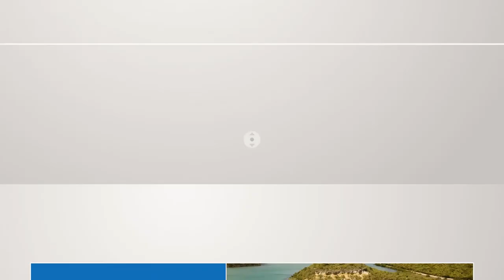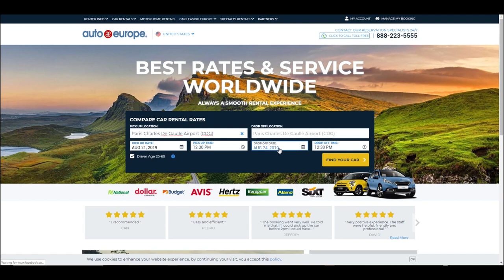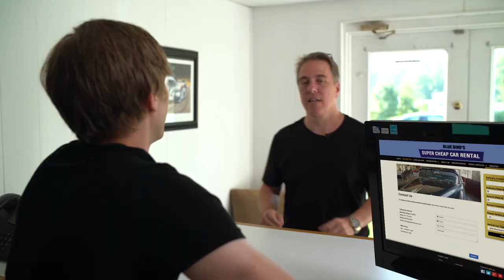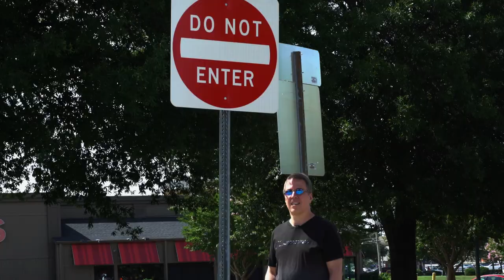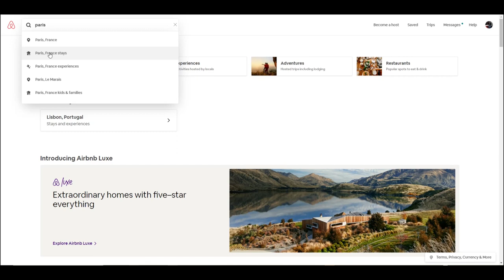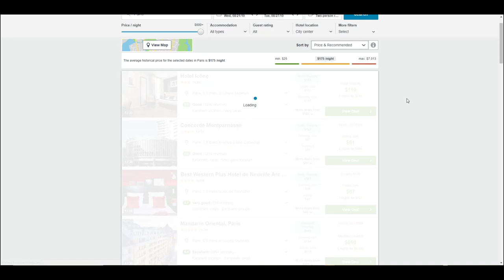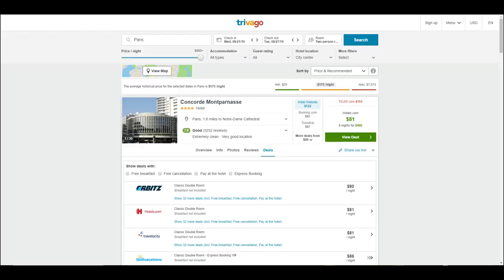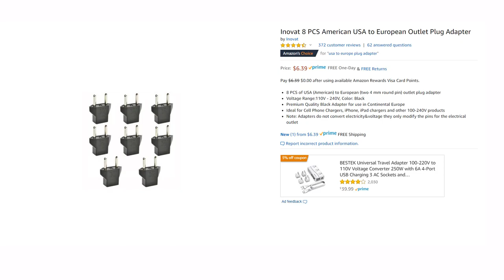Places To Go S2E11 - Travel Hacks - Cars and Lodging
Today on Places To Go, we're sharing some more of our travel tips. Join host Matt Griffith as he shows us his car and lodging booking processes.  A very informative episode on how to get the best deals! Produced by WorldTourism.com.